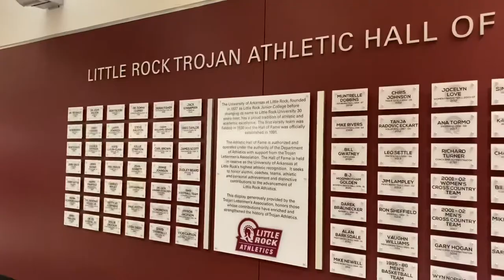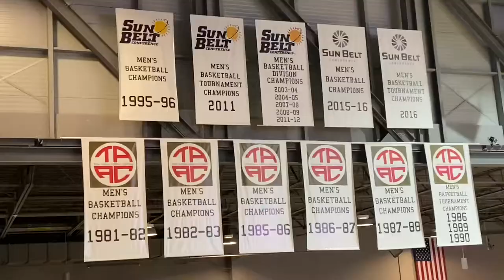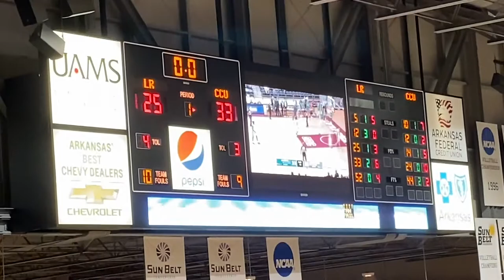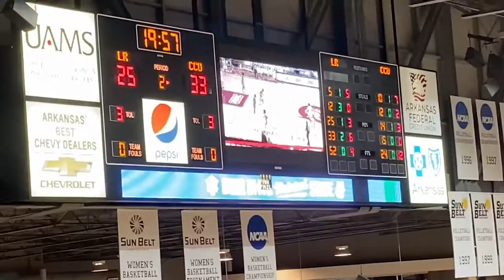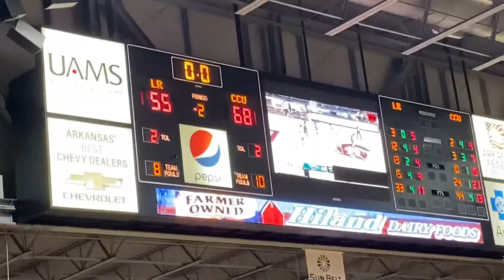Lance Does: Little Rock Trojans Basketball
I attended a basketball game between the Little Rock Trojans and the Coastal Carolina Chanticleers on February 25, 2022 at the Jack Stephens Center.